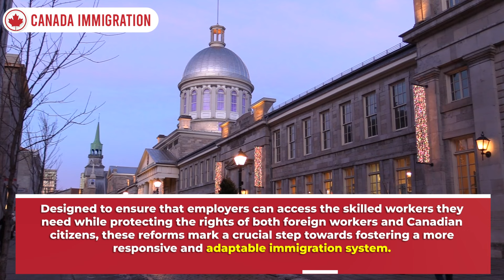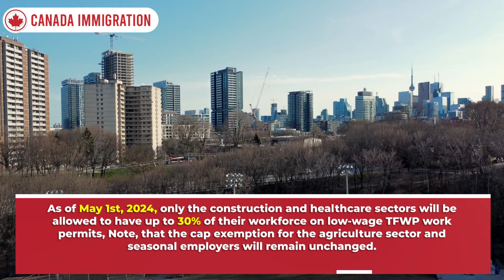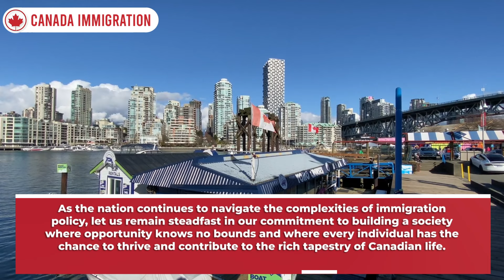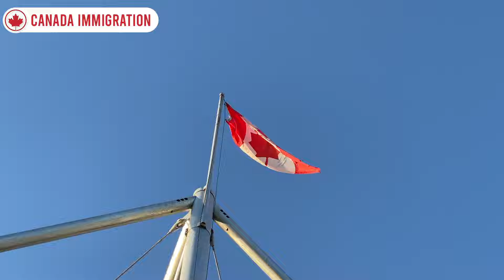Canada Govt’s New Immigration Plan: Announced New Changes to Temporary Foreign Worker Program